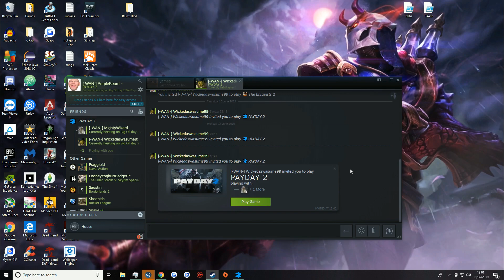Maldfest 2020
A collection of some great clips n that from the previous year.